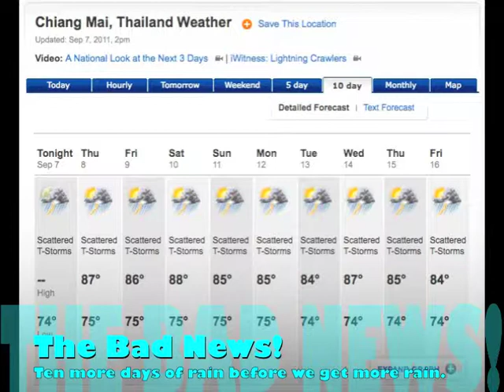Don't Try to Visit Us Today!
You may have heard about all the flooding in Thailand. Very grim for millions of folks, especially south in Bangkok, where all the water from the north gathered for a large water convention.

It was certainly bad up in Chiang Mai and for a few days here and there, we couldn't get out or in. We're very glad we have a wall.

Bottomline: If it's the rainy season, call before you try to visit us!